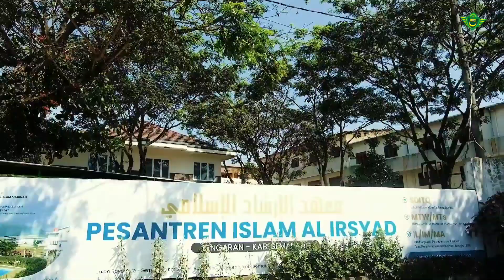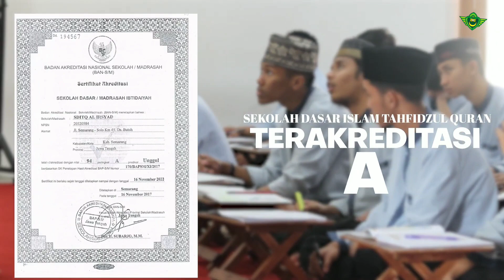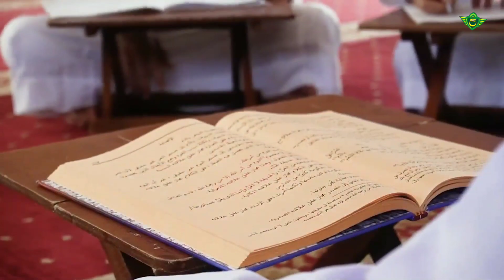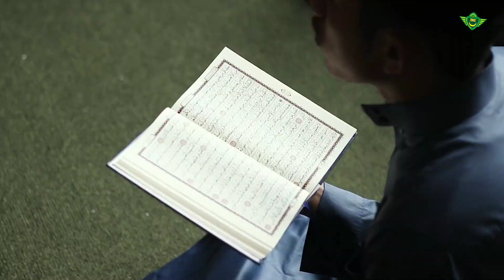TERBARU❗PROFIL PESANTREN ISLAM AL-IRSYAD TENGARAN 2023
Pesantren Islam Al-Irsyad Tengaran selalu berbenah tiap waktu untuk menyediakan fasilitas pendidikan yang memadai bagi para santri dari seluruh penjuru indonesia dan mancanegara.